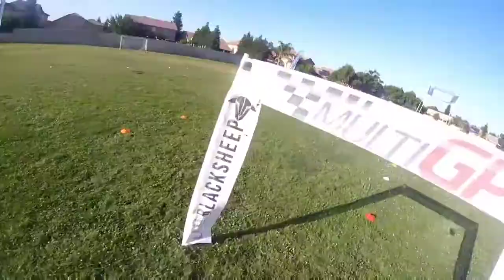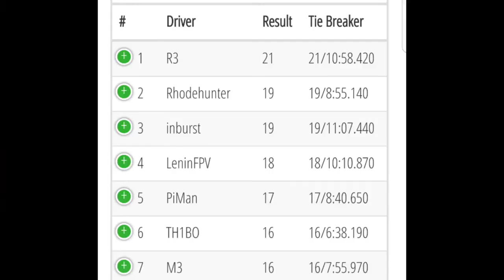R3 FirstPersonVlog - BMR Bakersfield MultiGP 6B Regional Qualifier Race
Nice small video recap of the 2017 6B Qualifier in Bakersfield on May 13th from the racers view.

The points MultiGP qualifier rounds finished in day light but Bakersfield Multirotor, after 7 full rounds of 12 heats each, we tried to run 5 more heats as Mains but we ran out of day light. LOL and at 8:30pm, the lights turned out also. Fun packing up the full track in the dark by cell phone lights but we could not leave anything behind and had to make the place look as we never had an event there, :) Thank you to the pilot that gave me his light, it worked out great.

and Know Before you Fly. Know the Rules;

and Join the Fun today. Let us show you what you are missing.